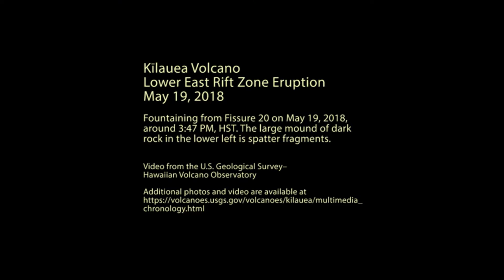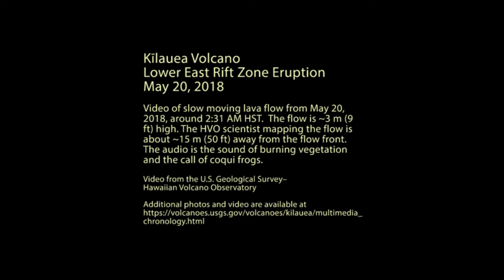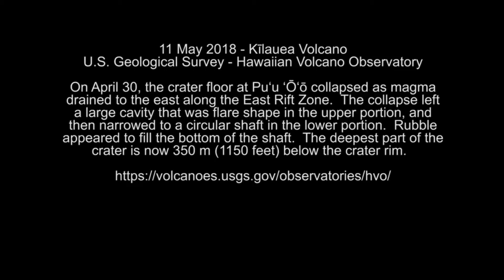Kilauea Volcano 5/21/2018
I made this from 5 videos...
This video shows spattering at fissure 18, Kīlauea Volcano's Lower East Rift Zone, at approximately 2:00 AM HST on May 16, 2018. The audio captures the sounds of explosions and burning vegetation.
During an overflight on May 11, we collected thermal images of the crater at Pu‘u ‘Ō‘ō and created an updated 3D model of the crater geometry. The collapse on April 30 produced a large cavity, with the deepest point roughly 350 m (1150 feet) below the crater rim.
Fountaining from Fissure 20 on May 19, 2018, around 3:47 PM, HST.
Video of a slow moving lava flow in Kīlauea Volcano's lower East Rift Zone, taken May 20, 2018, at around 2:31 AM HST. The flow is ~3 m (9 ft) high. The HVO scientist mapping the flow is about ~15 m (50 ft) away from the flow front. The audio is the sound of burning vegetation and the call of coqui frogs.
Aerial view (from a helicopter) of spattering between fissures 16 and 20, Kīlauea Volcano Lower East Rift Zone, at approximately 7:30 AM HST on May 16, 2018. The audio is the sound of the helicopter.